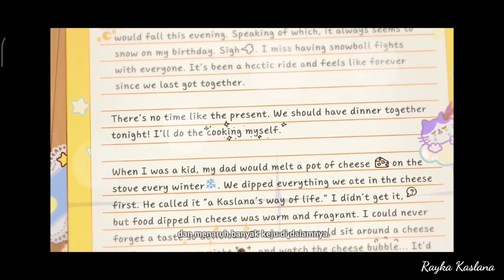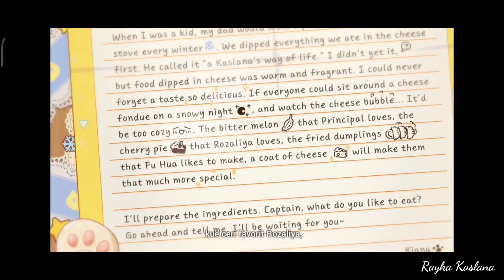Kiana Birthday CG 2021 Dub JP | Honkai Impact 3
Happy birthday Kiana-chan 😘